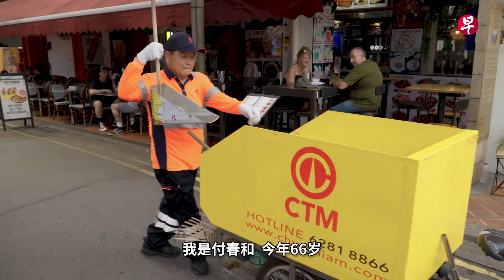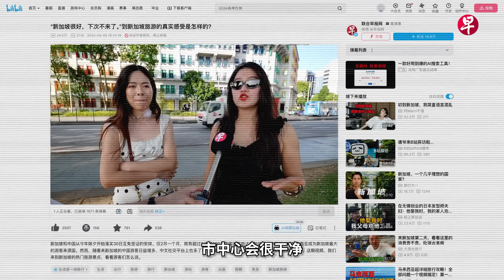是谁在维持新加坡的干净形象？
新加坡被誉为世界上最干净的国家之一。但今年5月初，国家环境局在垃圾热点展开突击行动，仅仅一个周末就开出了125份罚单。

新加坡真的干净吗？新加坡干净整洁的形象到底是有谁来维持的？跟着我们的镜头，来认识那些让新加坡保持干净的人们。
立即加入《联合早报》Telegram和WhatsApp频道，获取即时新闻推送，方便掌握最新消息。